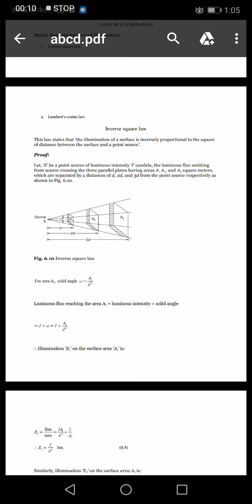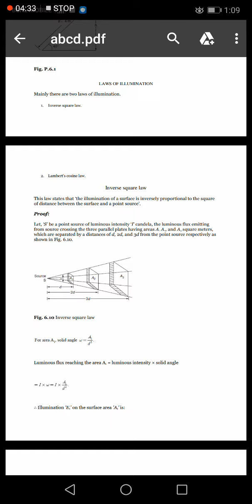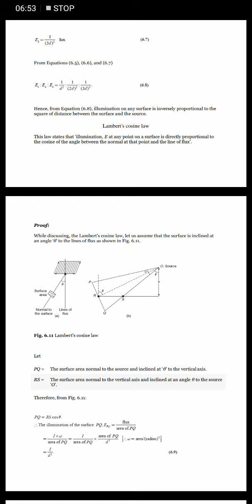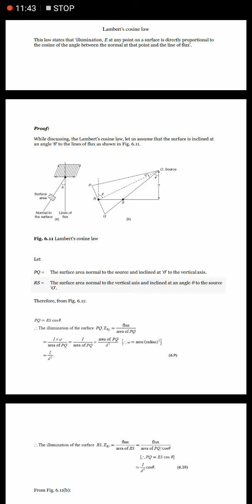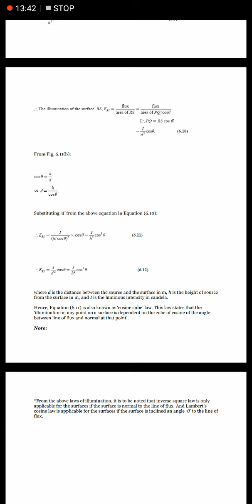EE302, E-LECTURE ON LAW'S OF ILLUMINATION BY MOTI LAL